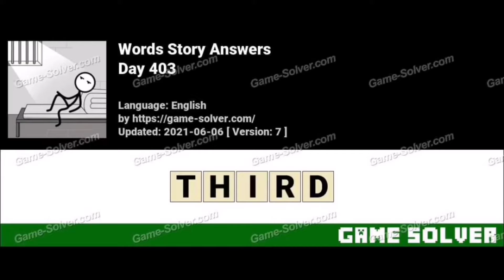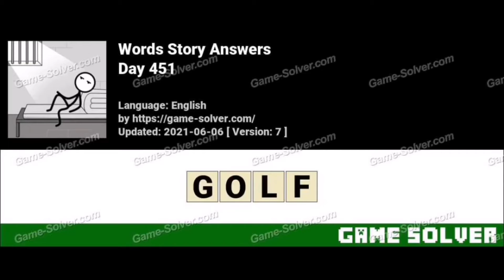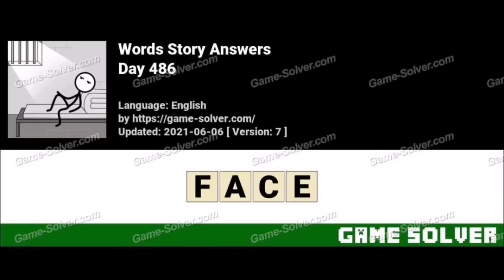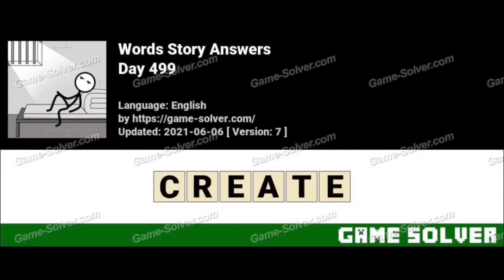Words Story level 401-500 answers